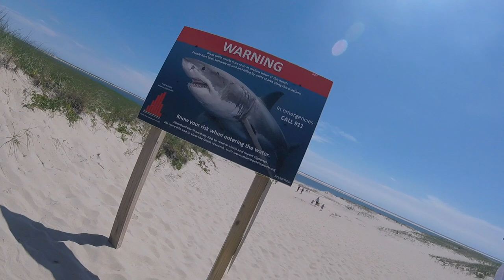FortAllert going Deep Sea Fishing | We Caught Black Sea Bass and Porgies